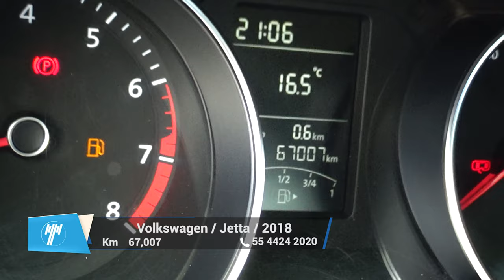Volkswagen / Jetta / 2018 - 9196